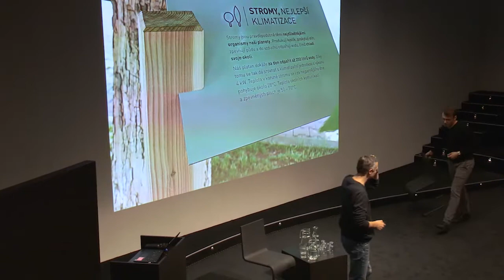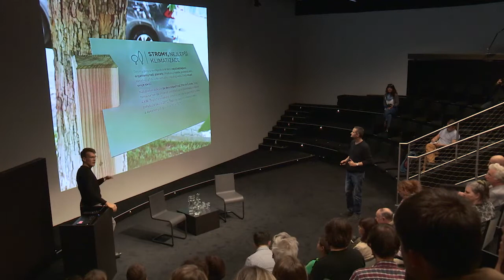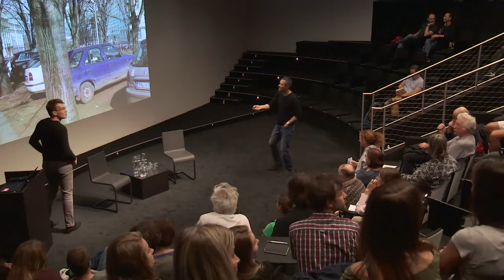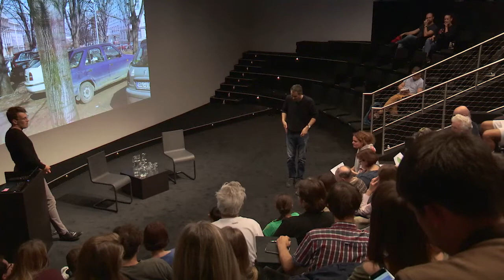Stromořadí Lužická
Záznam veřejné debaty o budoucnosti stromořadí v Lužické ulici.